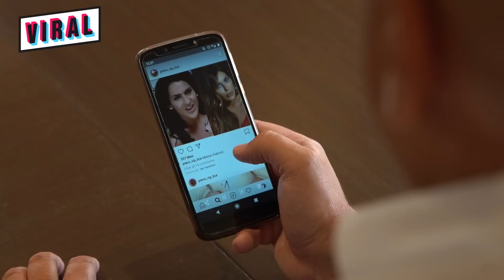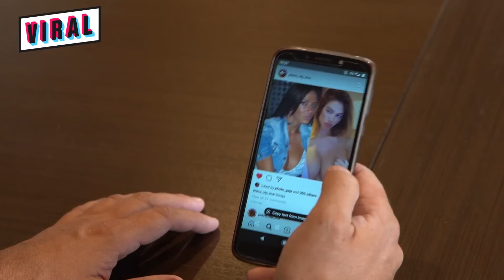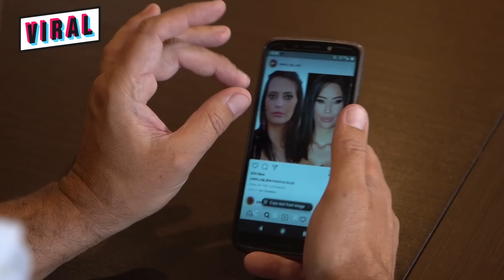PLASTIČNI HIRURG OTKRIVA: Ko se prolepšao, a ko upropastio?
Maya Berović, Marina Visković, Katarina Grujić su samo neke od poznatih dama koje nisu krile da su se obratile estetskom hirurgu. Druge su pokušale da sakriju, ali je promena bila previše upadljiva. Za neke lepotice se nepravedno smatralo da su operisale mnogo toga, iako su korekcije zapravo bile minimalne. Ko nije ni trebalo da se operiše, ko sad izgleda zaista bolje, a ko je preterao i pretvorio se u živu lutku, pitali smo hirurga, pogledajte šta nam je rekao!